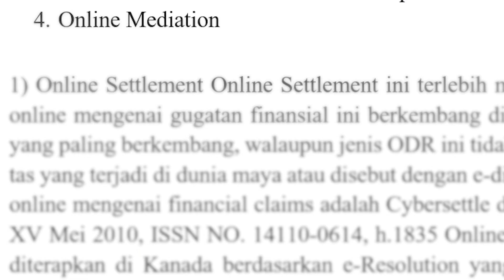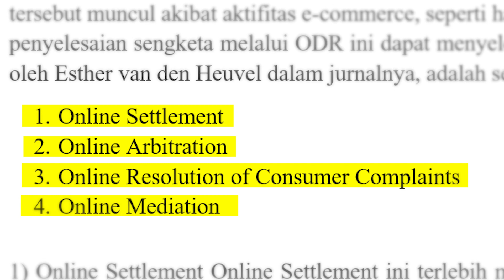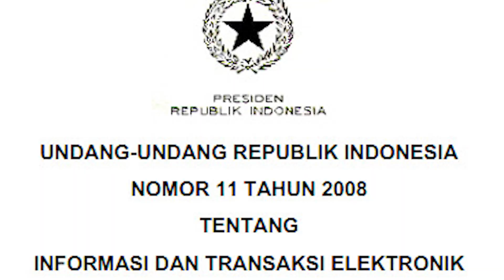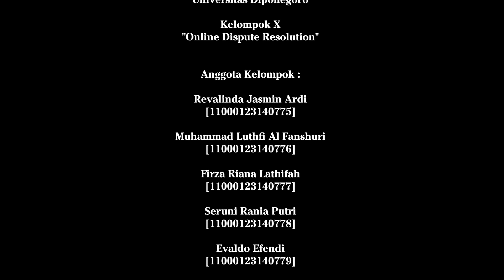Kelas L - Online Dispute Resolution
Anggota Kelompok 10 - Kelas L
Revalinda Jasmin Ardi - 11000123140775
Muhammad Luthfi Al Fanshuri - 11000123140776
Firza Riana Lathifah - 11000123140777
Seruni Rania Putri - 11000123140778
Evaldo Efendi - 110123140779